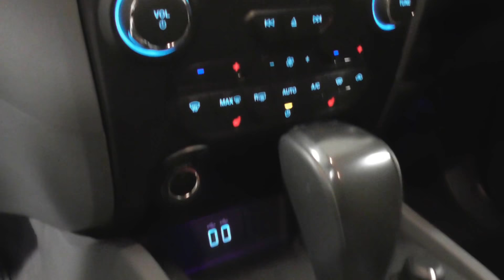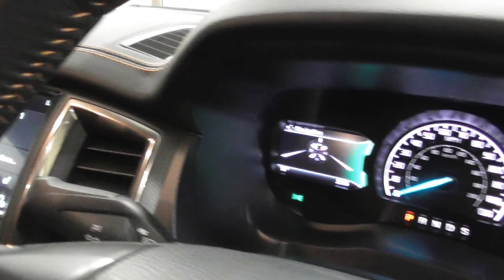Ford Ranger WILDTRAK 4X4 DCB TDCI